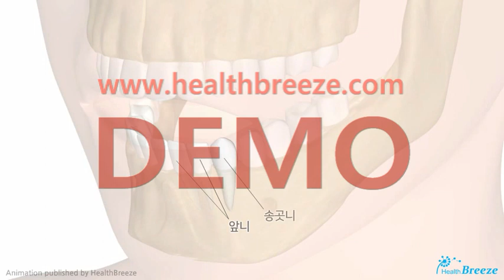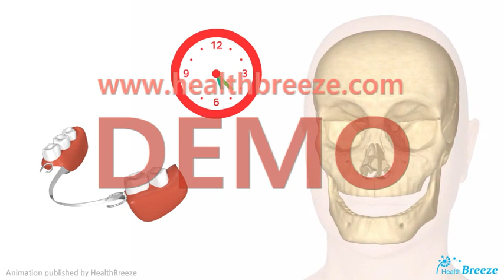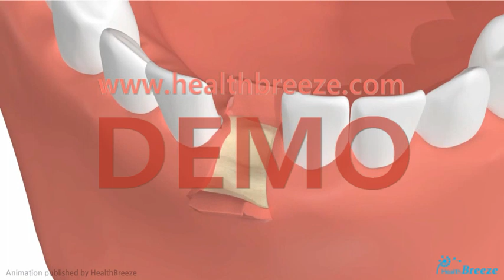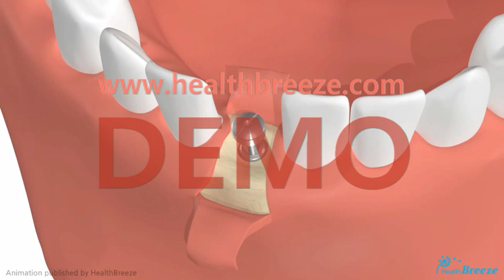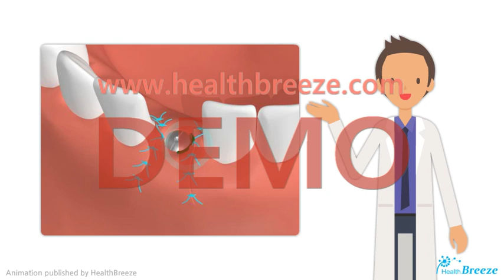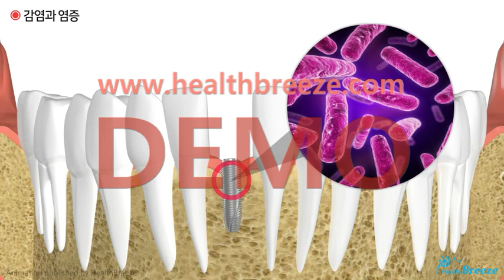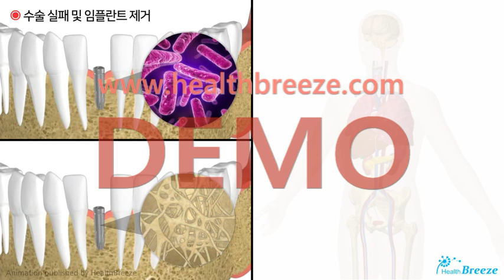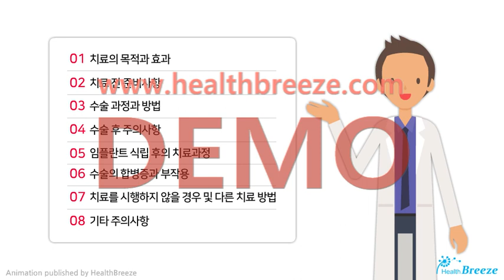[시연용] c0152aako_아래턱 전치부 임플란트 식립 안내(1단계술식)